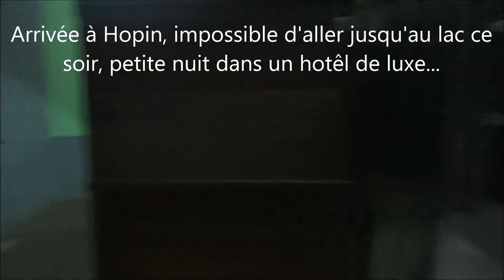Trajet jusqu'au Lac Indawgyi